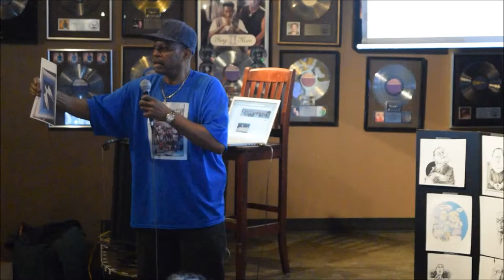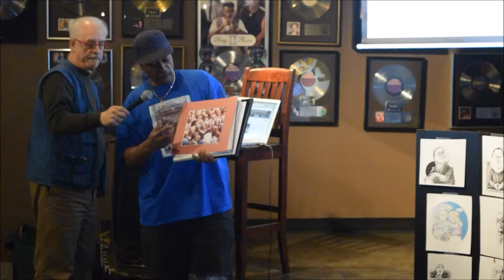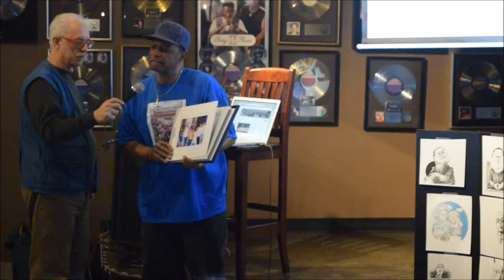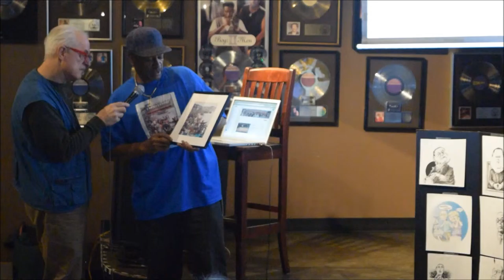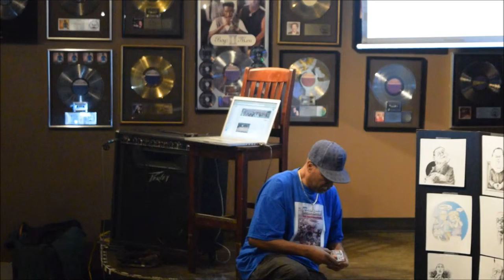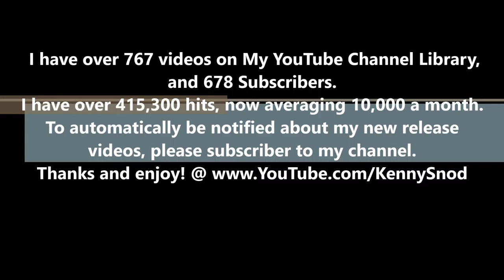IN CELEBRATION OF PAUL ROBESON’S BIRTHDAY #2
IN CELEBRATION OF PAUL ROBESON’S BIRTHDAY #2  *  *  A No Struggle, No Development Production! By KennySnod Activist, Photographer, Videographer, and Author of
1) “From Victimization to Empowerment, The Challenge of African American Leadership, The Need of Real Power.”
2) “The World As I’ve seen it! My Greatest Experience!” {Photo Book} with more than 80 pages, and over 280 pictures.
3) My Books, My next book I’m working on is called “My Conversation with Mr. James Boggs” who was an Author, Activist, etc., and was my close friend. RIP James.  By Kenneth Snodgrass